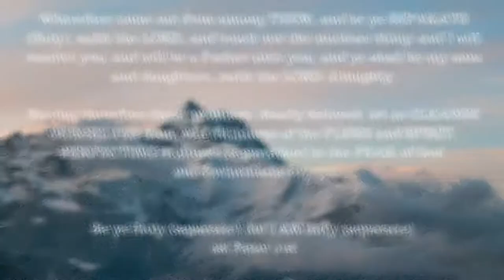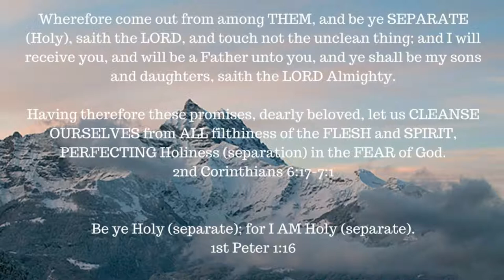ONE A DAY for the soul -- 6-23-17 -- Revelation 3:7-13